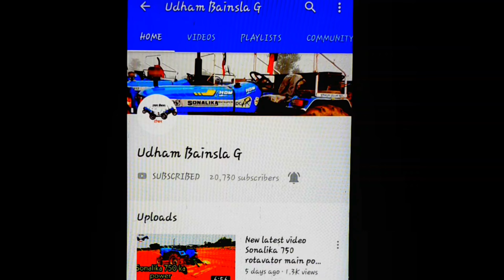New video Sonalika Di 35 stunt vs Sonalika Di 60 खेत में जुताई करता हुआ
Udham Bainsla